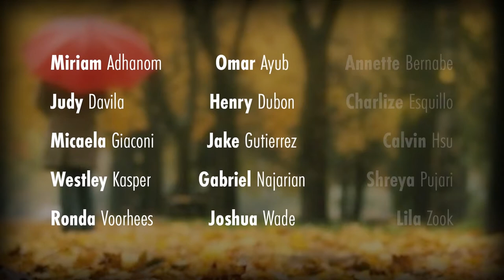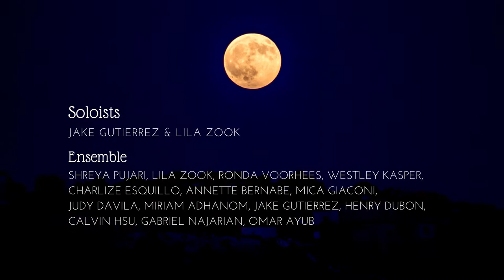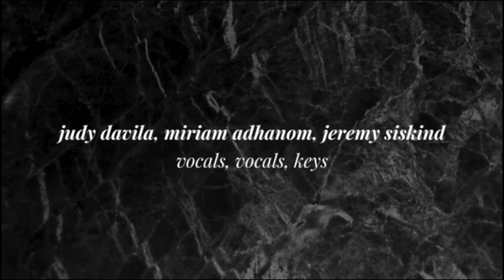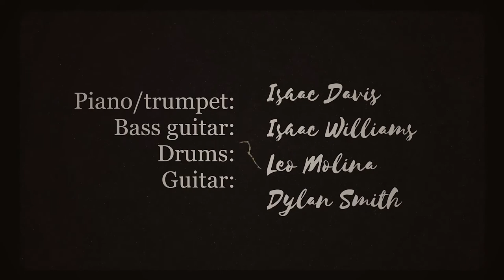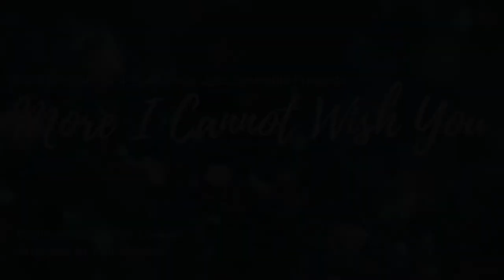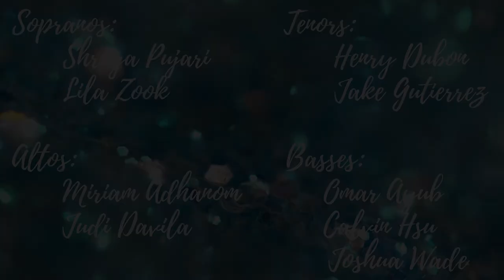Fullerton College Vocal Jazz Virtual Concert Fall 2020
The Fullerton College Vocal Jazz Program is excited to share this Fall 2020 Virtual Concert.  Thank you for tuning in and we hope you enjoy the show!!!

-Jamie Shew
Vocal Jazz Studies Director, Fullerton College

Songs Featured (in order):
Devil May Care. Arranged by Kerry Marsh
My Romance. Arranged by Greg Japserse
Sunday Kind of Love. Soloist Mica Giaconi
Little Lilly. Soloist Jake Gutierrez
You're So High. Arranged by Matt Falker
     featuring soloists Jake Gutierrez & Lila Zook
I've Got It Bad/Mood Indigo. Soloists Miriam Adhanom & Judy Davila
Camouflage. Soloist Gabriel Najarian
Santa Baby. Soloist Shreya Pujari
More I Cannot Wish You. Arranged by Phil Mattson
      featuring soloist Calvin Hsu

J-Train Members:
Sopranos -                         Altos -
Shreya Pujari                     Miriam Adhanom
Lila Zook                            Judy Davila

Tenors -                              Basses -
Henry Dubon                     Omar Ayub
Jake Gutierrez                  Calvin Hsu
                                            Joshua Wade

Synergy Members:
Sopranos -                         Altos -
Charlize Esquillo               Miriam Adhanom
Westley Kasper                 Judy Davila
Shreya Pujari                     Mica Giaconi
Ronda Voorhees
Lila Zook

Tenors -                             Basses -
                                           Gabriel Najarian
                                           Joshua Wade